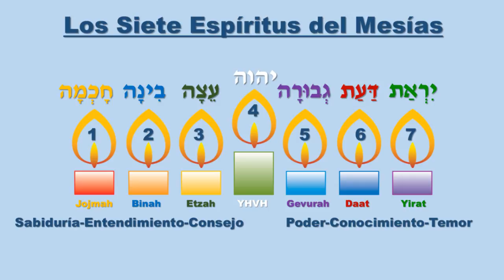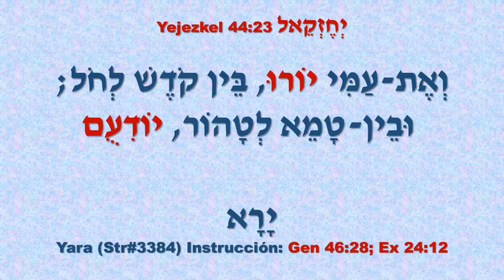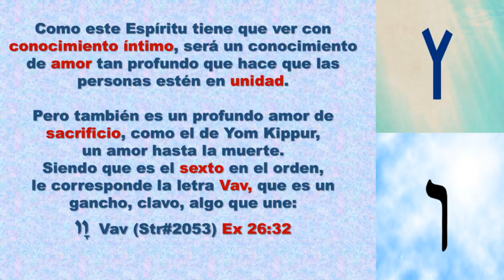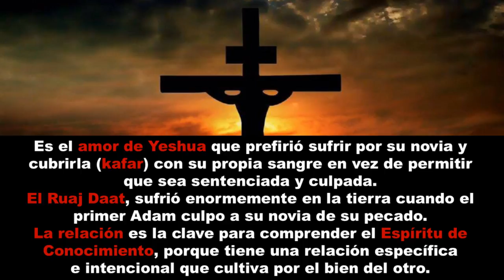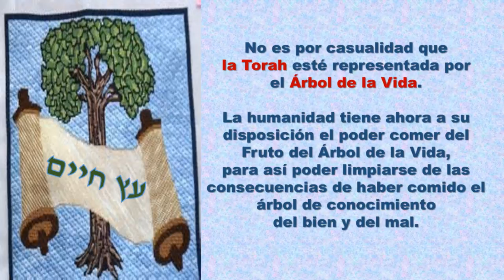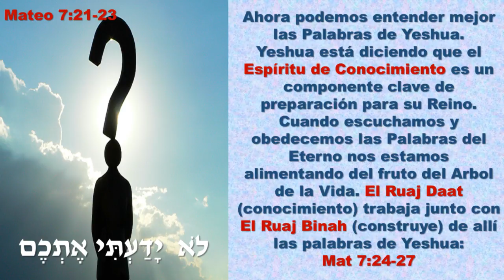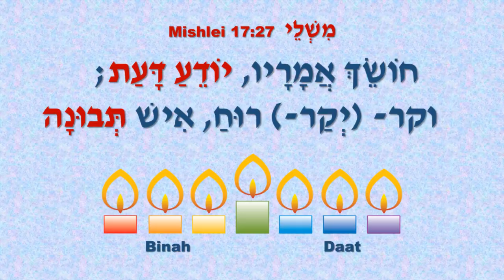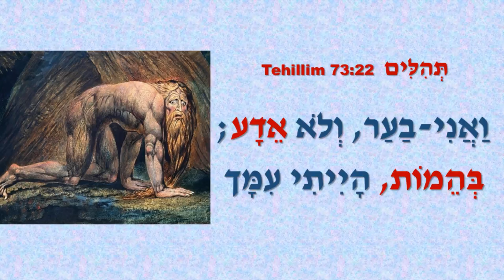El Evangelio de la Creación Clase 16: Espíritu de Conocimiento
El Evangelio de la Creación enseña en los Siete Días de la Creación los Siete Espíritus del Mesías, las Siete Fiestas del Eterno para poder entender el mensaje a las Siete Asambleas del Apocalipsis.